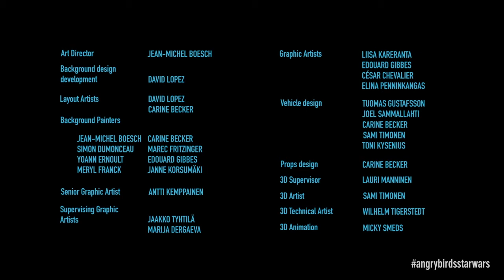angry birds star wars 2012 | best wa cakap lu